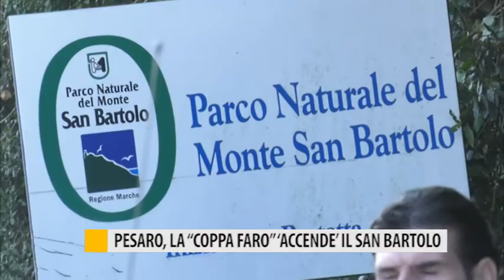Pesaro, la "Coppa Faro" 'accende' il San Bartolo